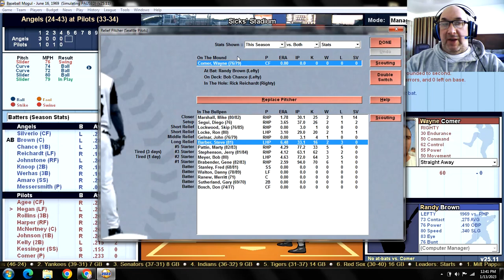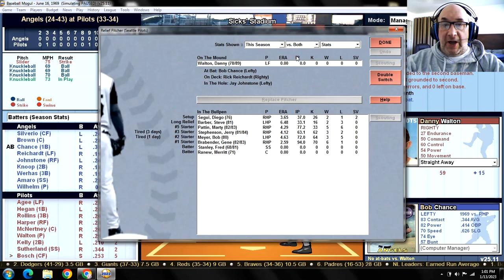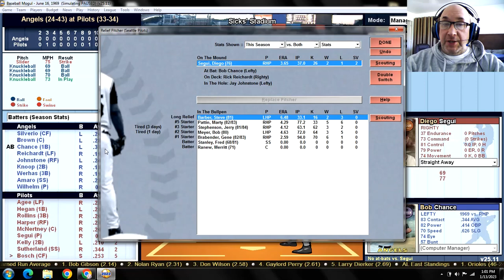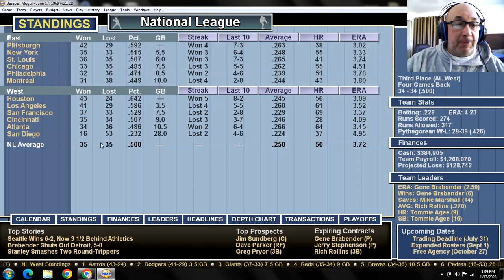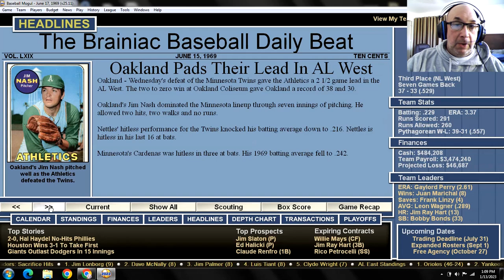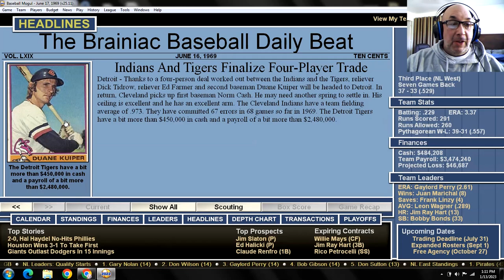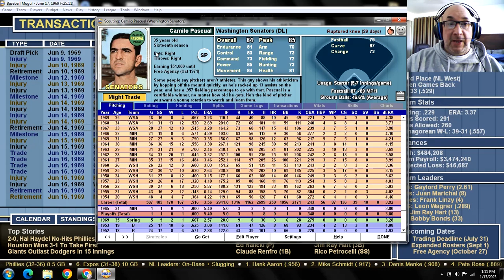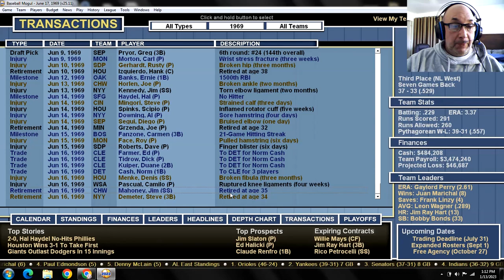Game 68 - 1969 Seattle Pilots "What If?" Scenario v California Angels @ Sicks' Stadium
CAL (24-43): Andy Messersmith (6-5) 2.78 v SEP (33-34): Mudcat Grant (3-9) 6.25
ANGELS:                                    PILOTS:
1. Tom Silverio CF                   1. Tommie Agee CF
2. Randy Brown C                    2. Mike Hegan LF
3. Bob Chance 1B                    3. Rich Rollins 3B
4. Rick Reichardt LF                4. Tommy Harper RF
5. Jay Johnstone RF               5. Jerry McNertney C
6. Bobby Knoop 2B                 6. Deron Johnson 1B
7. Johnny Werhas 3B              7. Van Kelly 2B
8. Ruben Amaro SS                 8. Don Kessinger SS
9. Andy Messersmith P          9. Jim Mudcat Grant P